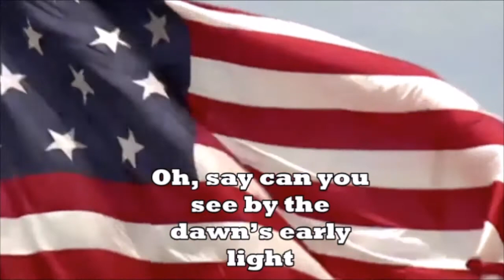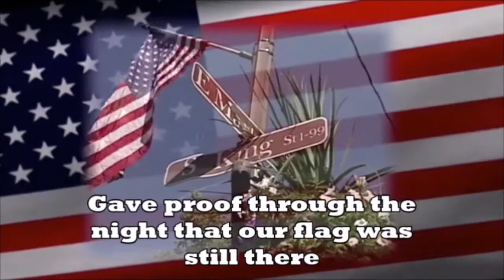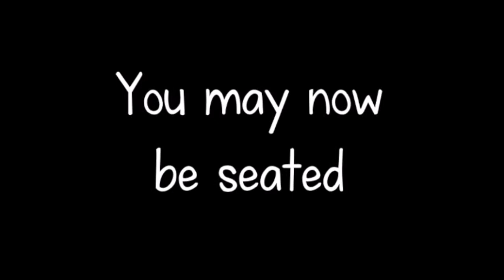Morning Announcements 4/9/2020